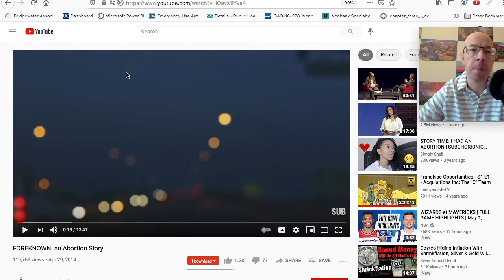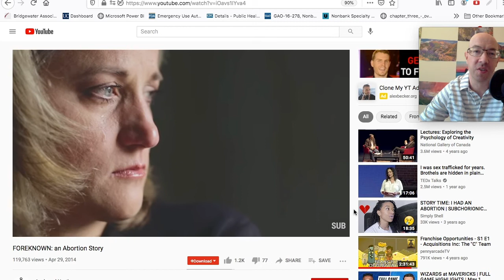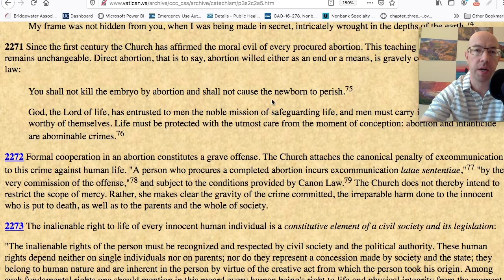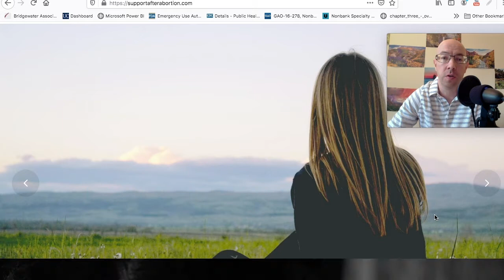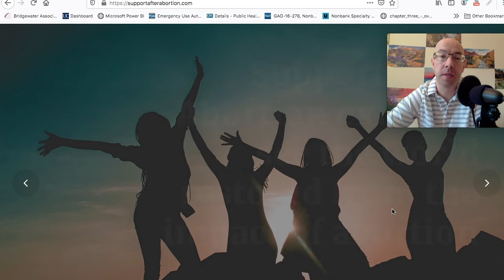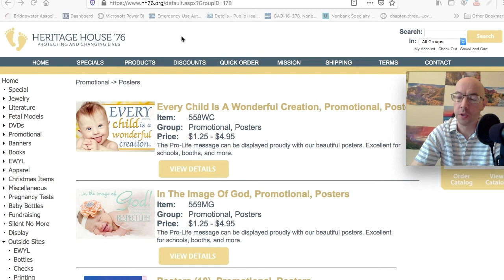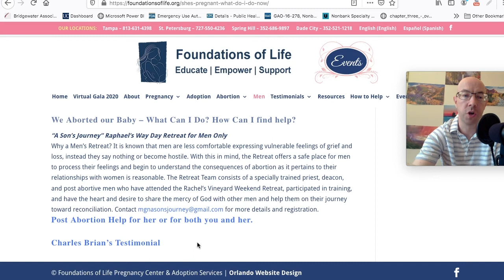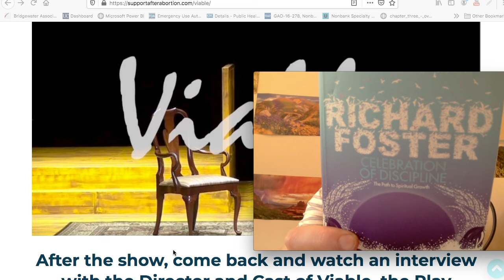Abortion Healing Programs For Women and Men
This video highlights a number of abortion stories, help services, and the forgiveness of God.

Foreknown video on Youtube.

Charles Brian speech

Standing Strong for Marriages relies on recurring monthly donations; you can support us

If you would like to make a one-time donation using your PayPal account, you can do so at: